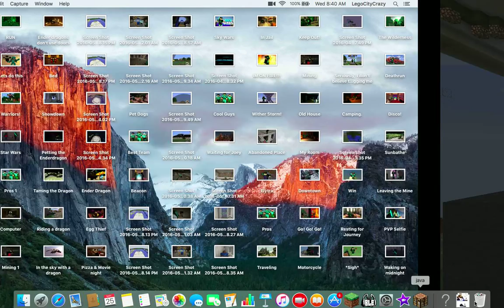The time has come...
Huge hint: I believe I can fly!